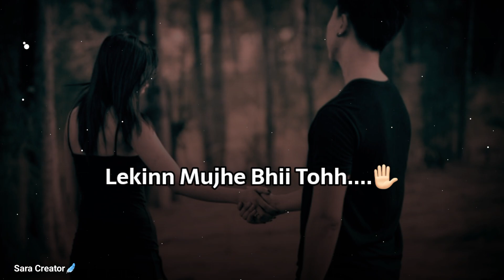Mujhe Ignore Krne Kaa Tumhe...🥺❤! Broken Heart Poetry 2023 | Sad Girl Status | Sad Poem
sad status
mood off whatsapp status
mood off poetry
mood off status
ignore status
sorry status